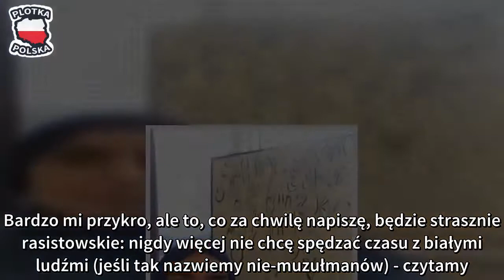Sinead O'Connor "nigdy więcej nie zamierza spędzać czasu z białymi ludźmi"... "Czasem BÓG POTRZEBUJE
Wieści dobiegające z otoczenia Sinead O'Connor, wielkiej gwiazdy lat 90., coraz bardziej niepokoją. Artystka średnio poradziła sobie ze sławą i załamaniem kariery, tracąc wszystko: zdrowie psychiczne, fizyczne, bliskich i status gwiazdy.

Sinead od lat zmaga się z depresją i zaburzeniami, które niszczą jej życie.
Nieszczęśliwa Sinead swoją drogą znalazła ponoć w islamie, na który niedawno przeszła, jednocześnie apelując do papieża o dokument potwierdzający jej ekskomunikę.

O'Connor, która po zmianie wyznania nazywa się Shuhada Davitt, w jednym ze swoich ostatnich tweetów napisała:

Bardzo mi przykro, ale to, co za chwilę napiszę, będzie strasznie rasistowskie: nigdy więcej nie chcę spędzać czasu z białymi ludźmi (jeśli tak nazwiemy nie-muzułmanów) - czytamy. Nawet przez chwilę. Są obrzydliwi - napisała.
Chwilę później dodała:

Wybaczcie mi. Czasem Bóg potrzebuje ludzi od brudnej roboty.

Myślicie, że ktoś zareaguje na ortodoksyjne i kojarzące się z religijnym terroryzmem wpisy Sinead?